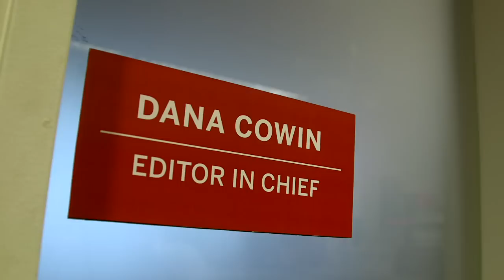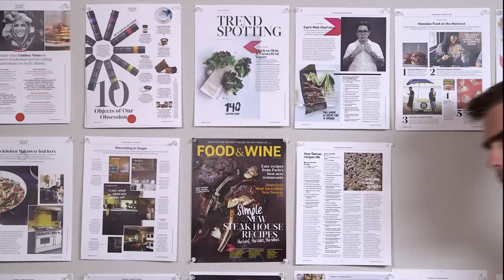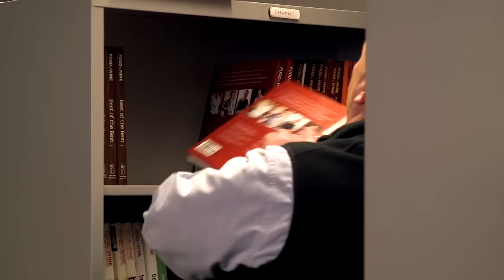FOOD & WINE Presents Chefs in Residence (Full)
In 2014 Food & Wine revealed a redesigned magazine and introduced it with six Chefs-in-Residence: Mario Batali, Eric Ripert, Hugh Acheson, David Chang, Grant Achatz & Andrew Zimmern.  These great Chefs have brilliant ideas, but don't always gel with office life.